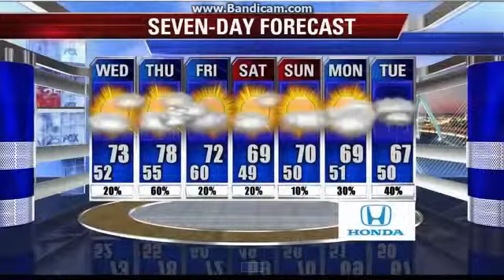WFXT: FOX 25 News Close 11pm--2014